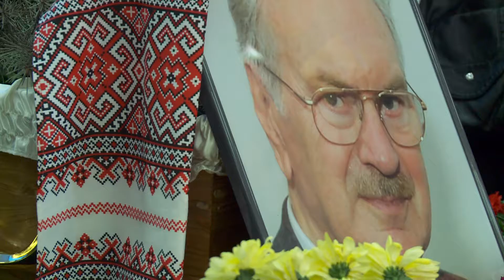Parlamentul Republicii Moldova